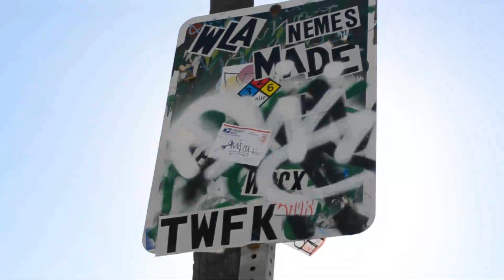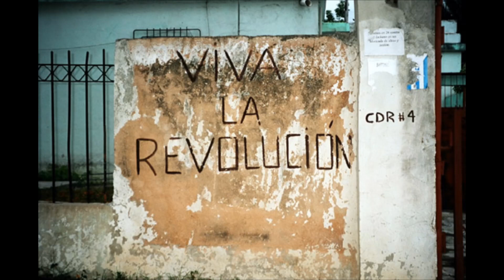Musica de protesta